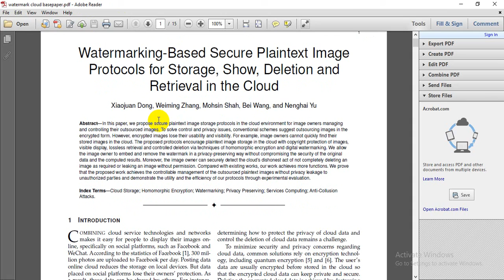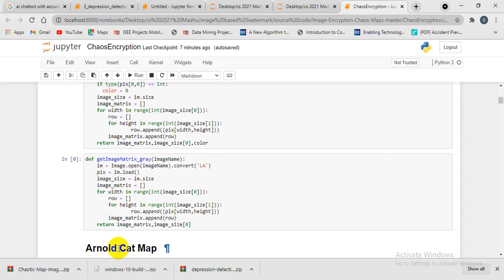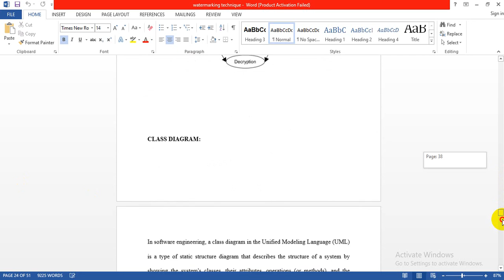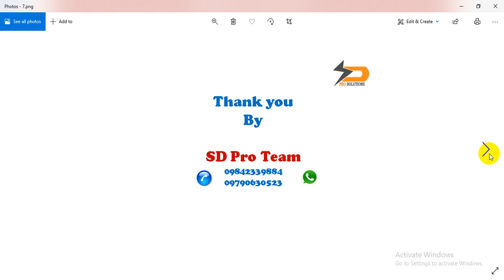Watermarking-Based Secure Plaintext Image Protocols for Storage Show Deletion Retrieval in the Cloud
We are providing a Final year IEEE project solution & Implementation with in short time. If anyone need a Details Please Contact us Mail: or Phone: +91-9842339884, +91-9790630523 (Call/what’s up) Watch this also B E projects 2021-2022,B Tech projects 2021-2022,M Tech projects 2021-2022,MCA projects 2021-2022,BCA projects 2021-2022,M Sc projects 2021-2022,B Sc projects 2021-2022,IEEE projects 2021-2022,IEEE projects topics 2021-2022,IEEE projects for CSE 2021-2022,IEEE projects for ECE 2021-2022,IEEE projects for EEE 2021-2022,IEEE projects for Computer Science Engineering 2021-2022,IEEE projects for Electronics Engineering 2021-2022,IEEE projects for Electrical Engineering 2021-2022,Embedded systems projects 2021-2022,electronic projects 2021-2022,robotic projects 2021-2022,ECE projects 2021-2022,php projects 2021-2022,vlsi projects 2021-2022,networking projects 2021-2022,cloud computing projects 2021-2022,power electronics projects 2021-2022,matlab projects 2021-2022,mobile app projects 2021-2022,electronics engineering projects 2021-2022,Final year projects 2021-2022,Final year projects for ece 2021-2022,Final year projects for cse 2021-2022,Final year projects for eee 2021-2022, Final year engineering projects 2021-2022,Final year engineering projects for Computer Science Engineering 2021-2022,Final year engineering projects for Electronics Engineering 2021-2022,Final year engineering projects for Electrical Engineering 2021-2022, Final year academic projects 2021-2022, Mini projects 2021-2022,Mini projects for ece 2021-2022,Mini projects for cce 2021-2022,Mini projects for eee 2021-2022,electrical projects for engineering students 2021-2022, M Tech projects in machine design 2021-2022,M Tech projects in embedded systems 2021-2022,M Tech projects in power electronics and drives 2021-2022,M Tech projects for production engineering 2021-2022,M Tech projects for digital communication 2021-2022,ieee project 2021,ieee best project 2021, ieee live project 2021,ieee projects 2022, ieee best project 2022,be final year projects 2021, be final year projects 2022, final year projects 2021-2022.